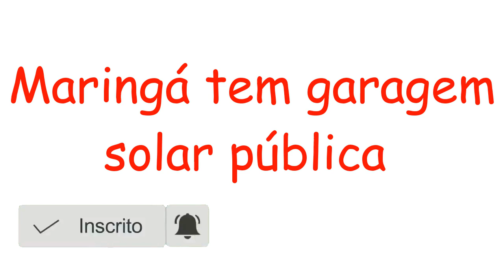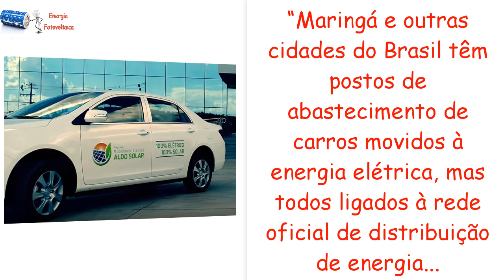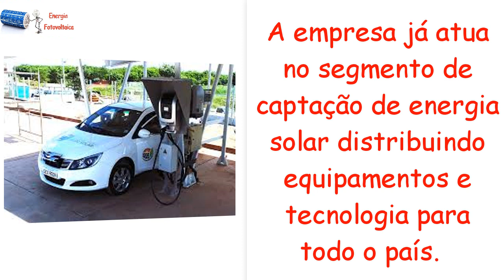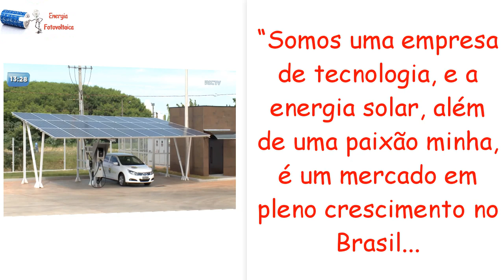Garagem solar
ATENÇÃO!!!    Leia até o final...